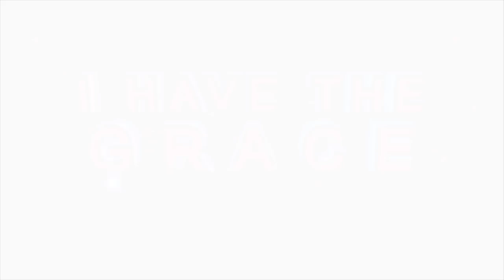HOW TO DEAL WITH YOUR OWN DEMON ll OVERCOMING THE SINFUL NATURE